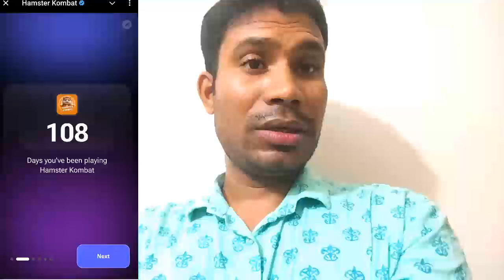Get Ready for the BIGGEST Hamster Kombat Update EVER!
Hamster Kombat Season 2 Launch ।। Hamster Kombat Launch 26 September
Hamster Kombat (HMSTR), a tap-to-earn (T2E) game on Telegram, is set to be listed on multiple crypto exchanges on September 26, 2024. This includes major platforms like Binance, Bybit, BitGet, and OKX. The HMSTR token is tied to the popular game, which boasts over 200 million users globally. The listing will follow an airdrop event beginning on September 23, where a significant portion of the total 100 billion tokens will be distributed to the community. The token's value is anticipated to range between $0.001 and $0.1​(
Nairametrics

"Moni Tech" is an online technology education and money-making YouTube channel. It offers tutorials, reviews, and insights on the latest tech trends, gadgets, and software, while also providing tips and strategies for generating income online. The channel aims to educate viewers on both technological advancements and financial opportunities in the digital space.
Content is typically designed to attract a large audience and high engagement, often in niches like tech reviews, tutorials, lifestyle, entertainment, or finance. Successful channels usually have high-quality, consistent content, and effective audience engagement strategies.

Sumary of this video
For method #1 Im going to show you how to do X

makemoneywatchingvideos (from youtube itself)
earnmoneywatchingvideos (topic)

Hamster Kombat  Launch 26 September